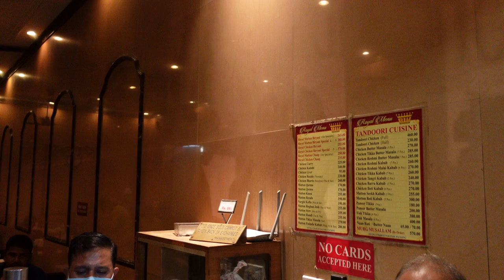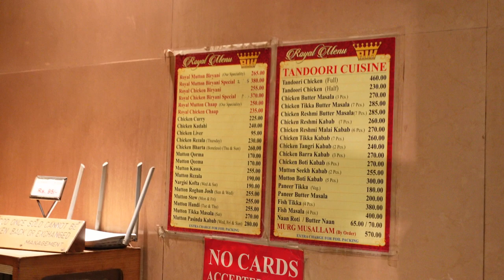American tries BIRYANI from ROYAL INDIAN HOTEL in Kolkata | Barabazar Market | Food Vlog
My husband and I love biryani and we heard that Royal Indian Hotel serves some delicious royal mutton biryani, so we had to try it out!

Fun FAQs:
1. Where am I from: Midwest, USA
2. Can I speak Bengali/Hindi? NO! But I am trying to learn Bengali now.
3. What's my education: MPH (Master's in Public Health) and CHES (Certified Health Education Specialist)
4. Do I have siblings? YES! I am the youngest of 4
5. How long have I known my husband? Since 2010
6. Where do I live currently? Kolkata, West Bengal
Editing/Camera
Editing: OpenShot Video Editor and CANVA
Camera: Sony ZV-1 and Redmi Note 9 Pro